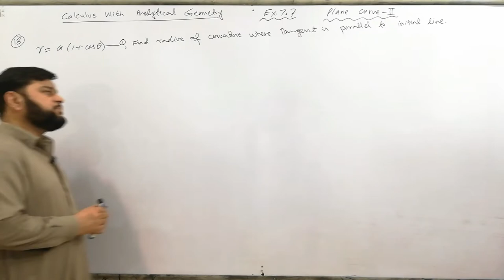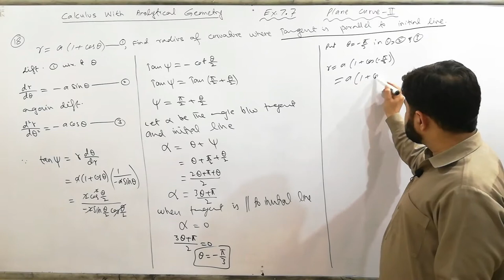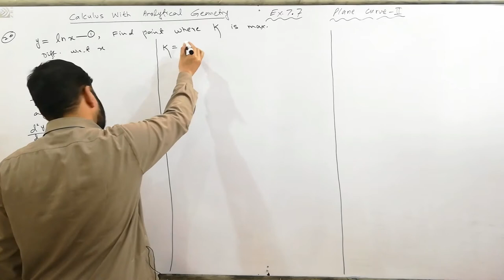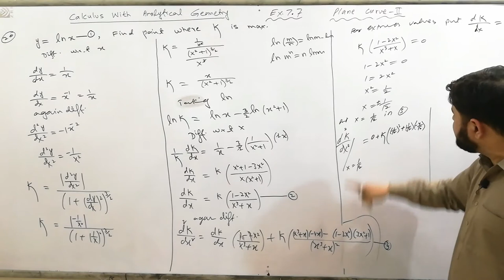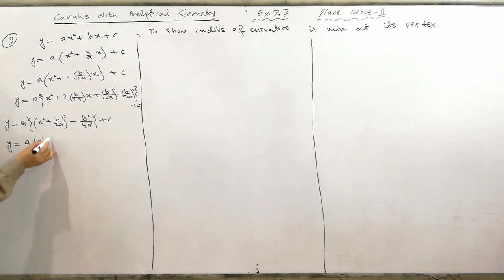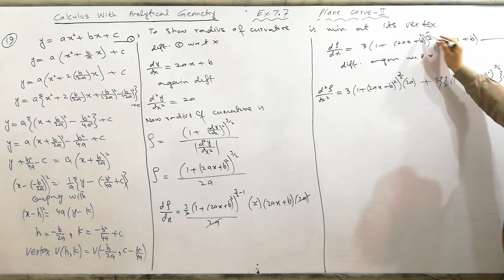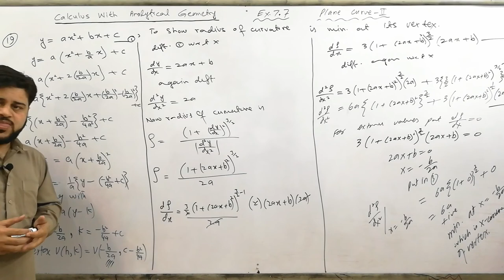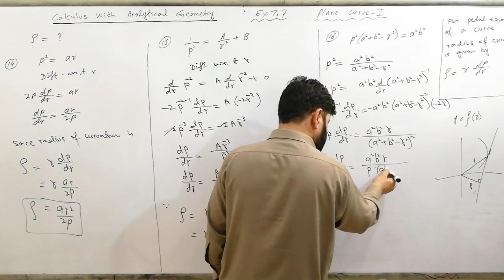Curvature and radius of curvature ex. 7.7 plane curve2 calculus ADP/BS lecture 16 by sir Waheed